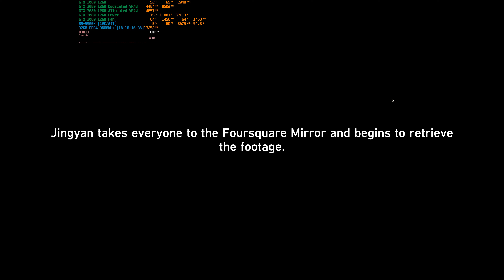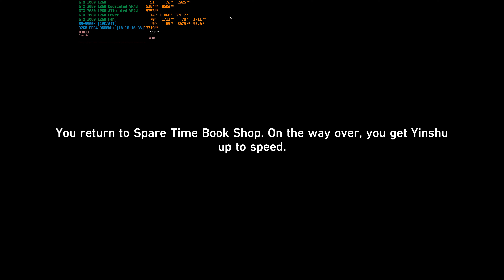(PC V1.1) Honkai StarRail - A Knight Stranger (4K60)